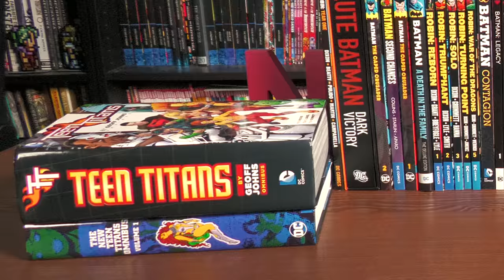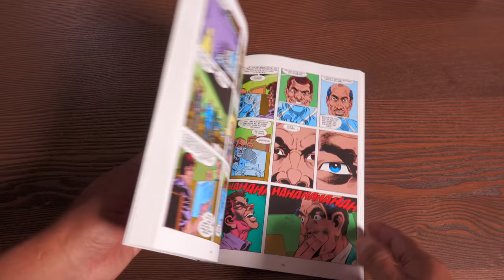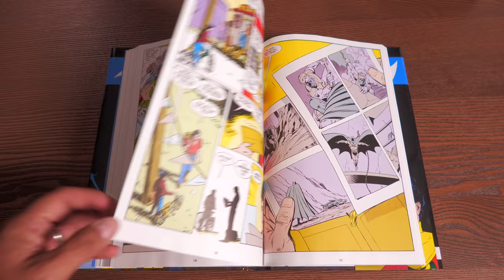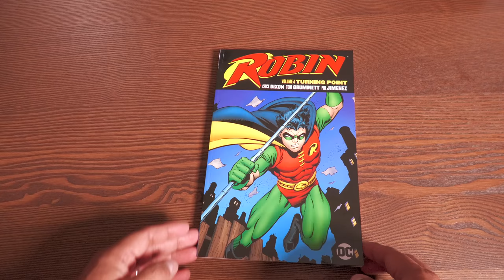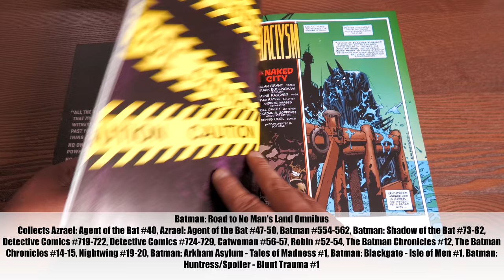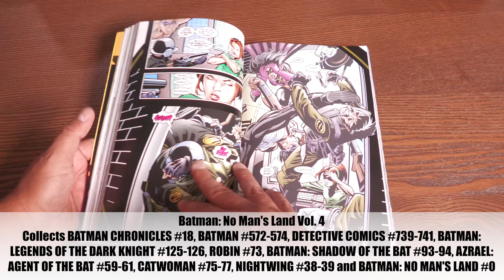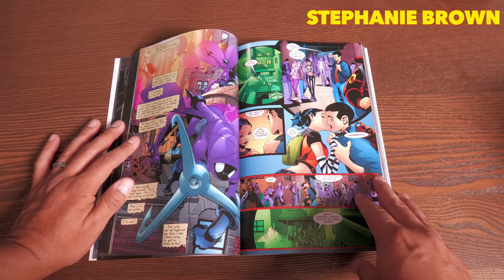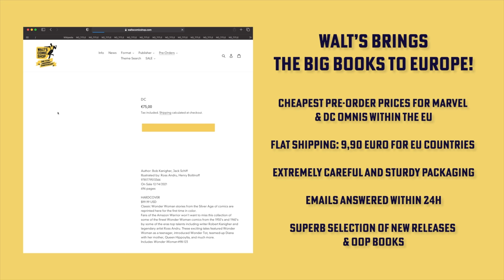Robin Reading Order Part 1 | 1987 - 2006 | Dick Grayson | Jason Todd | Tim Drake | Stephanie Brown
The next reading order is finally HERE!  I kick off the comprehensive reading order of Robin in collected editions today with Part 1.  I wanted to make sure I talked about each Robin, not just Tim Drake who has the most collected editions out of all the Robins.  So I included Dick Grayson, Jason Todd, Tim Drake and Stephanie Brown.  So sit back and enjoy this trip back in the life of the boy wonder and his relationship with Batman.

Start    -    00:00
No Man's Land Spoilers  -  22:02
Non Spoilers Return        -  23:21